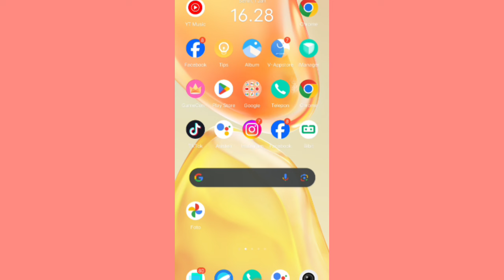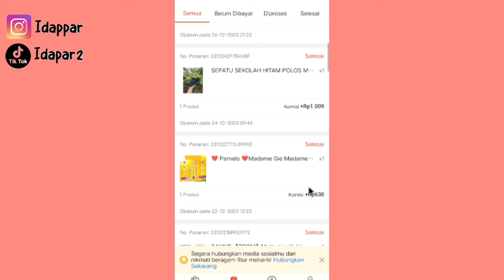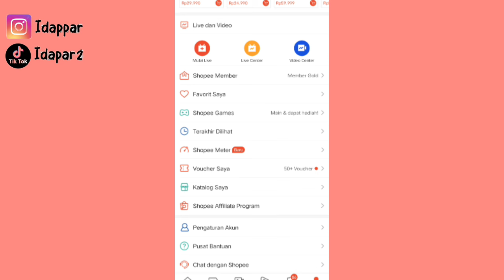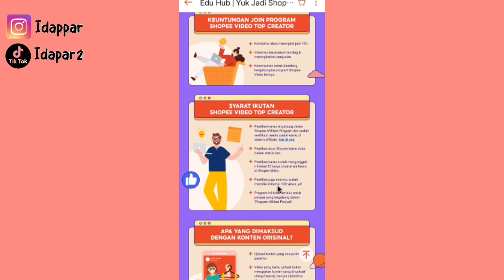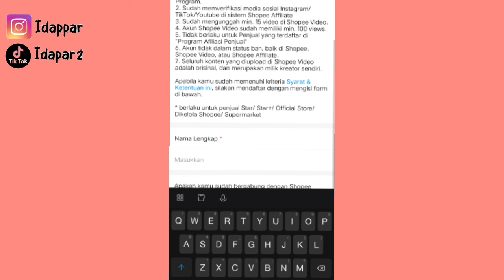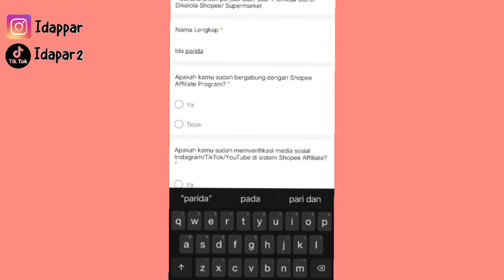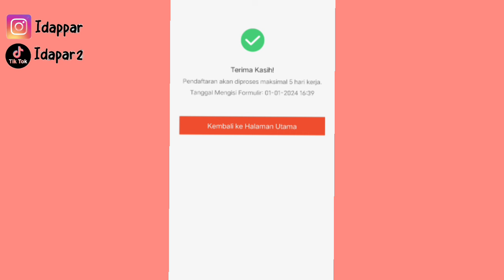CARA AKU NAIKIN KOMISI SHOPEE BIAR MAKIN GACOR ✅ DAPET KOMISI 10% PER ITEM 🤑 TOP CREATOR